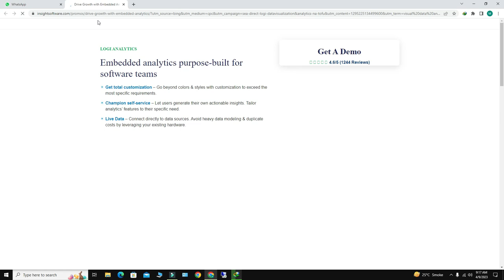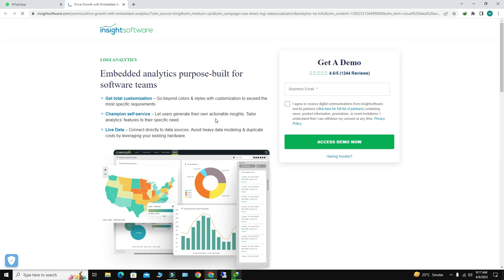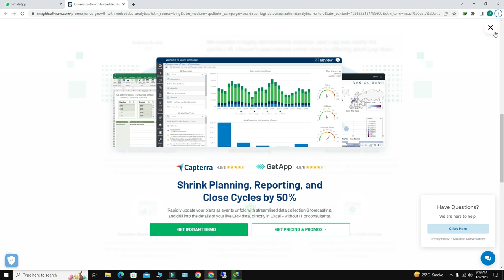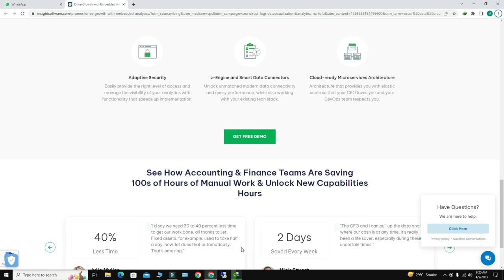How To Use Data Visualization To Improve Decision Making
Watch How To Use Data Visualization To Improve Decision Making